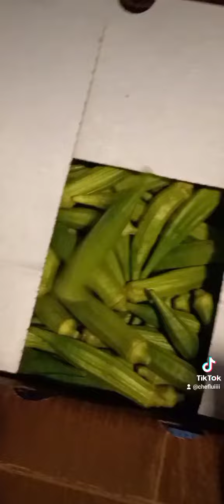Top up Fresh Vegeyables onboard